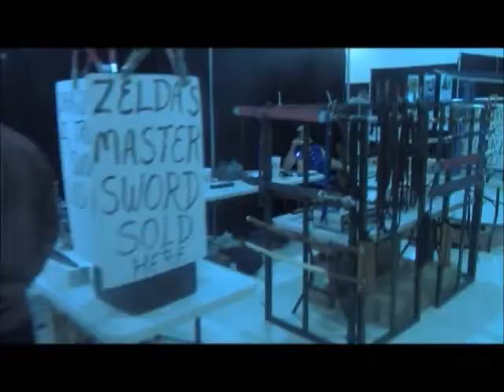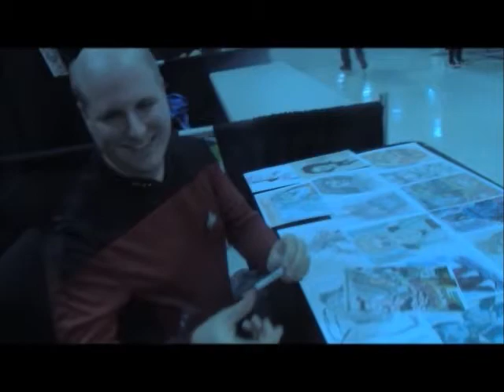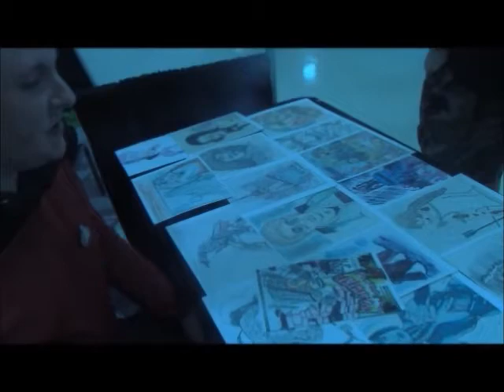Picard Goes To The Kokomo Con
Captain Jean Luc Picard goes to The Kokomo Indiana Kokomo-Con 2014 Epic Cosplays and more. Hope you enjoy!